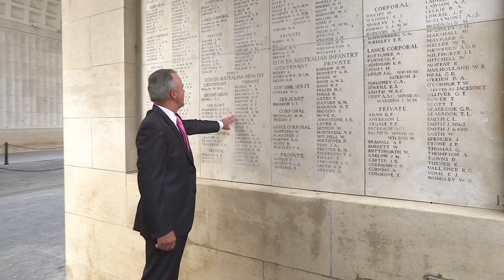Brendan Nelson, director of the Australian War Memorial visits Flanders Fields (2016)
Interview with the Hon Brendan Nelson AO, director of the Australian War Memorial, while visiting Flanders Fields in June 2016

━━ Social Media

━━ About VISITFLANDERS